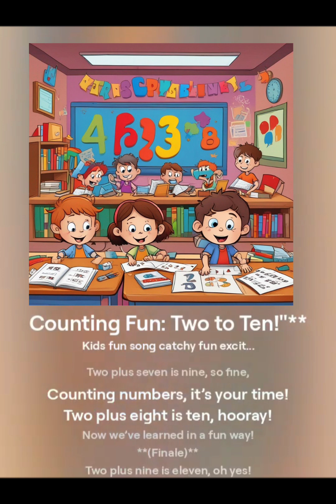Counting Fun: Two to Ten!"**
Written and produced by Elizabeth Nilges